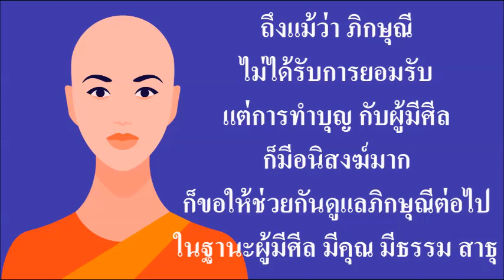ภิกษุณี(ภิกษุณีบวชอย่างถูกต้องหรือไม่?)